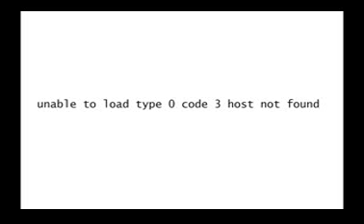FIX unable to load type 0 code 3 host not found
Smart TV